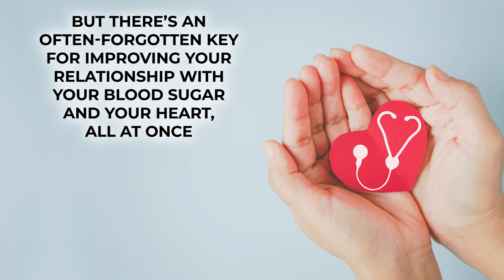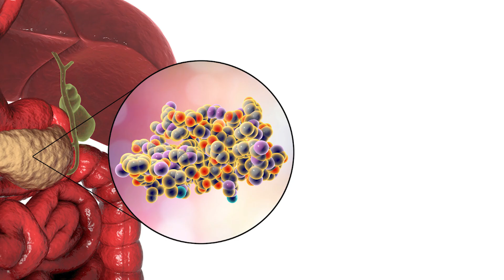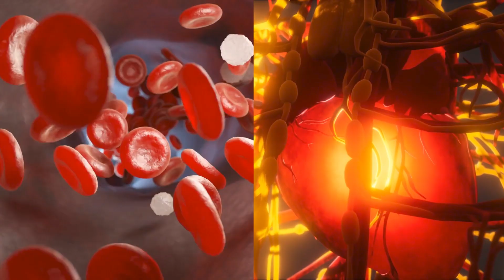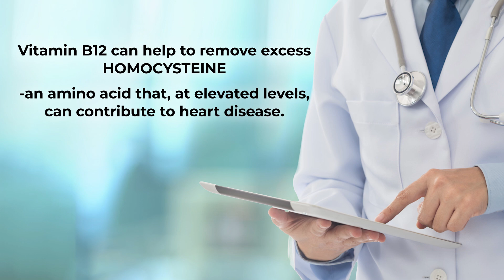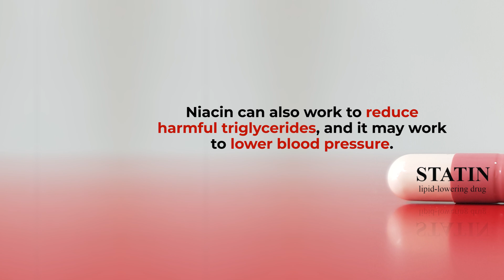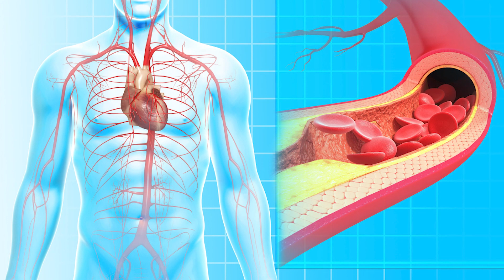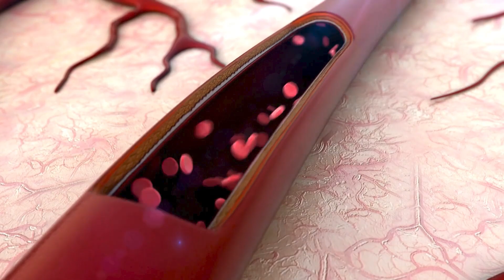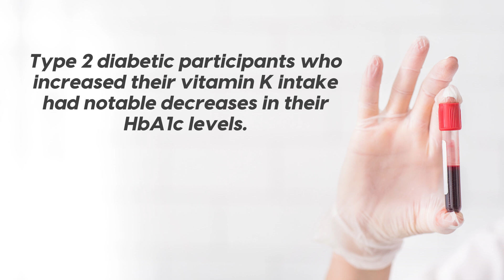The 8 Best Diabetes-Fighting Vitamins That Also Improve Your Heart Health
The best vitamins for your heart.
Learn why these 8 particular vitamins give you the best chance to improve your blood sugar and your heart health all at once!

1) Unofficially known as “vitamin Q10” - Coenzyme Q10 is an antioxidant compound that is naturally produced by the body.  Now it is offered as a lab-synthesized supplement.  Having low levels of Coenzyme Q10 can increase the risk of both heart disease and diabetes, but getting proper amounts of CoQ10 may work to significantly reduce levels of fasting glucose, fasting insulin, HbA1c, and HOMA-IR – or Homeostatic Model Assessment of Insulin Resistance.

2) By triggering insulin receptors, vitamin D increases the effectivenes of insulin, thus improving insulin sensitivity.  Studies also suggest that vitamin D may support proper pancreatic function, which aids the secretion of insulin.  Vitamin D supplementation also helped decrease cardiovascular-related inflammatory markers in patients with coronary artery disease.

3) Vitamin C may aid post-meal blood sugar control by slowing the glycemic response of high-carbohydrate meals.  This can work to reduce the risk of a post-meal blood sugar spike.  Vitamin C has also been shown to relax blood vessels and improve blood flow.

4) Vitamin B12 has been found to play a role in glucose metabolism by aiding the body in the conversion of glucose into energy.  Having a B12 deficiency can worsen the effects of diabetic neuropathy, and it may also lead to impaired insulin sensitivity.  Studies show that vitamin B12 can work to decrease levels of blood vessel-damaging LDL cholesterol while increasing levels of artery-aiding HDL cholesterol.

5) Studies have demonstrated that niacin can work to lower levels of harmful LDL cholesterol, while increasing levels of beneficial HDL cholesterol.  Niacin can also work to reduce harmful triglycerides, and it may work to lower blood pressure.

6) Folate supplementation worked to improve insulin sensitivity in type 2 diabetic participants.  Having high levels of homocysteine are at an increased risk of cardiovascular issues, including stroke.

7) Vitamin E helps support immune system health, skin health, eye health, and kidney function.  Vitamin E can also reduce the early stages of arterial plaque formation by preventing white blood cells from sticking to the cells which line artery walls.

8) Vitamin K2, also called MENAQUINONE, has been found to be particularly beneficial for arterial health, and studies show it is associated with a reduction in arterial calcification.  Plus, increased dietary vitamin K intake was associated with improved insulin sensitivity in older adults.